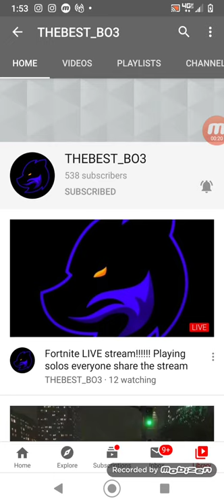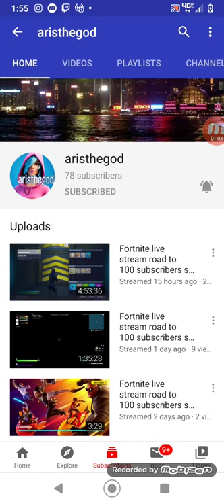Shoutouts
To Get A Shoutout Go Sub To These People !!